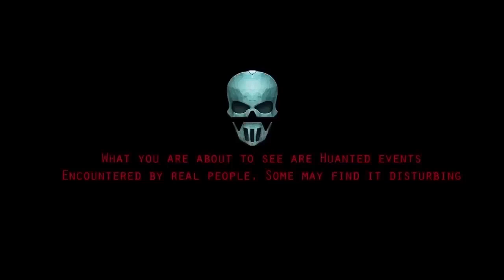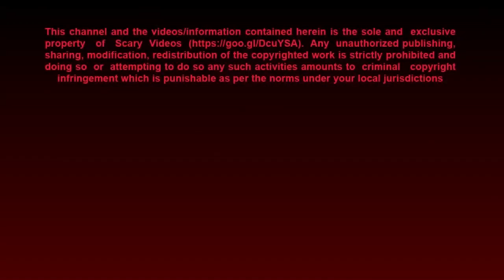A SHADOW ATTACKS A MAN SWIMMING ??? (Caught on Camera)